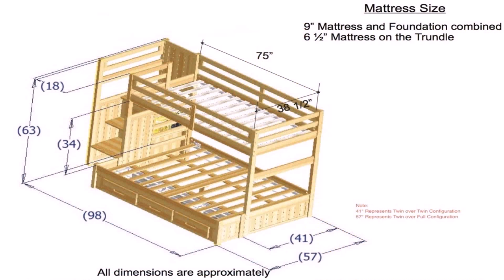Diy Twin Xl Loft Bed - Gif Maker DaddyGif.com (see description)